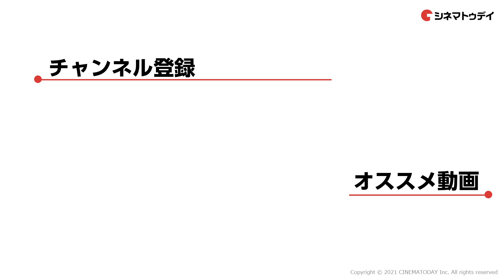寺田心が映画について一言メッセージ！映画『妖怪大戦争 ガーディアンズ』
映画『妖怪大戦争　ガーディアンズ』で主人公の渡辺ケイを演じる寺田心さんに一言メッセージをもらいました！
ー見どころー
過去に「妖怪三部作」として製作され、2005年には神木隆之介主演で映画化された『妖怪大戦争』に続く冒険ファンタジー。妖怪ハンターの血を引く主人公が、世界の存亡をかけたバトルに身を投じる。前作でも監督を務めた三池崇史がメガホンを取り、『ばあばは、だいじょうぶ』などの寺田心が主演を務め、『青くて痛くて脆い』などの杉咲花、『AI崩壊』などの大沢たかお、『ビジランテ』などの大森南朋、『百円の恋』などの安藤サクラらが共演する。
大地溝帯・フォッサマグナから発生した妖怪獣たちが東京に襲来し、世界は危機に直面する。日本の妖怪のリーダー格であるぬらりひょん（大森南朋）は、この危機を回避するために伝説の大魔神を目覚めさせて妖怪獣たちと戦わせることを思いつく。そしてその能力を持つ、いにしえの妖怪ハンター・渡辺綱の末裔である少年・渡辺ケイ（寺田心）に目をつける。